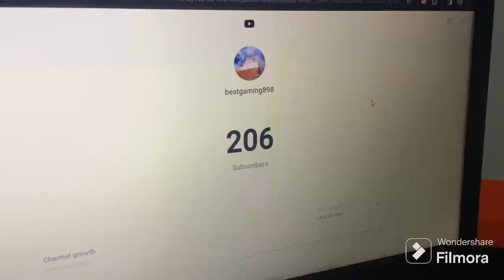Thanks for everything